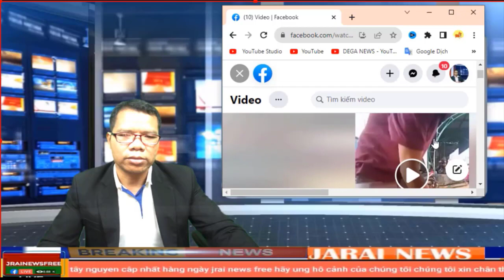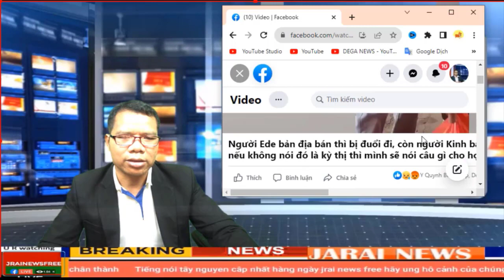🔴TIN NÓNG CHUYỆN LẠ CÓ THẬT Ở VIỆT NAM CÔNG AN VN ĐI BAO VỂ NHÀ VỆ SINH NGƯỜI DÂN TÂY NGUYEN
🔴kính chào quý vị và các bạn. Jrai New Free  tổng hợp cập nhật 24/24 về hiện tình hình tổng hợp. Cám ơn quý vị và các bạn.